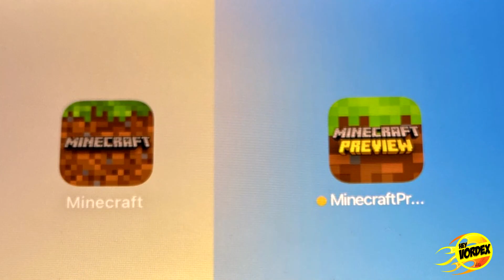MINECRAFT PREVIEW! ENTENDA A NOVA VERSÃO QUE SERÁ LANÇADA